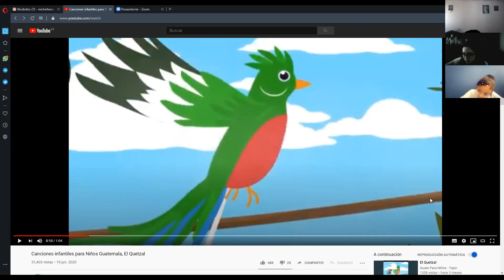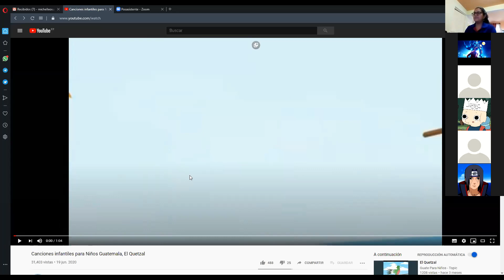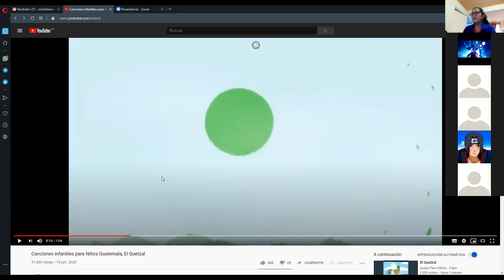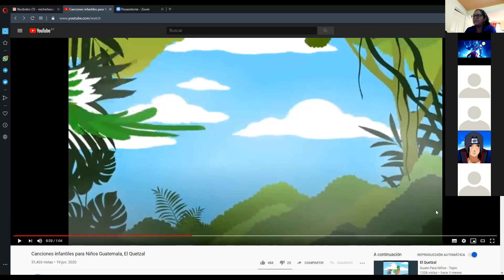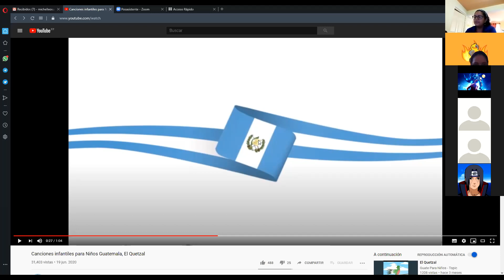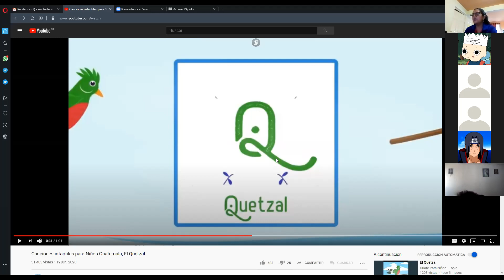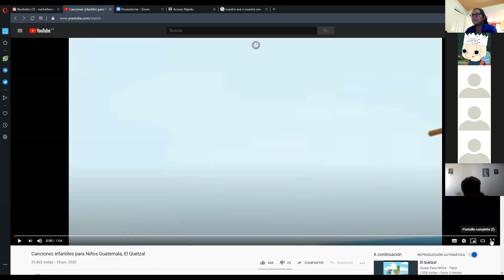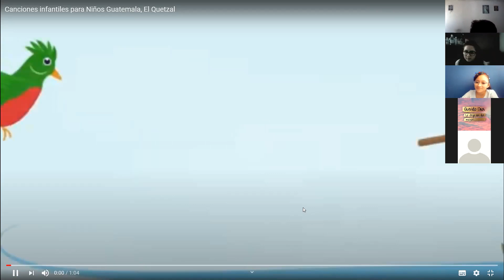Lectura Sexto C 28 sep JM